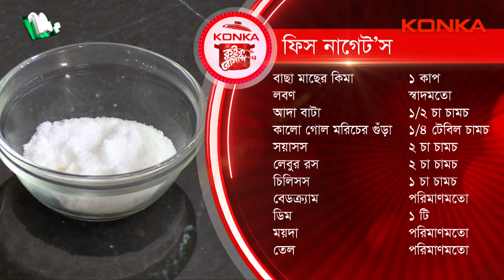রমজান মাস টাকে ভিন্ন ভাবে কাজে লাগাতে চায় আবু হেনা রনি | কনকা কুইক রেসিপি ২০২৪ | NTV Cooking Show